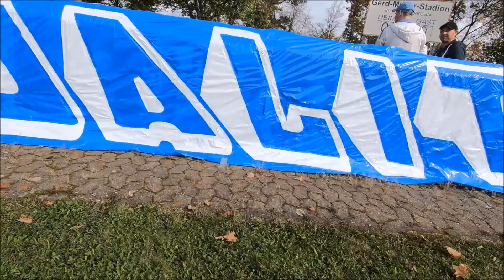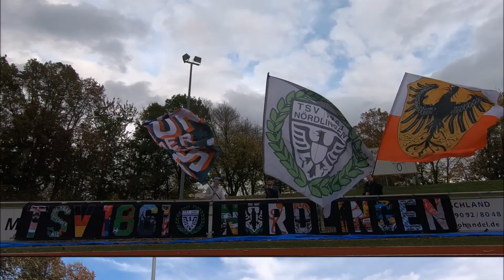FIFA 27, TSV 1861 Nördlingen - FC Gundelfingen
Vorabveröffentlichung des neuen FIFA 27 Covers beim Spiel TSV 1861 Nördlingen - FC Gundelfingen am 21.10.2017.